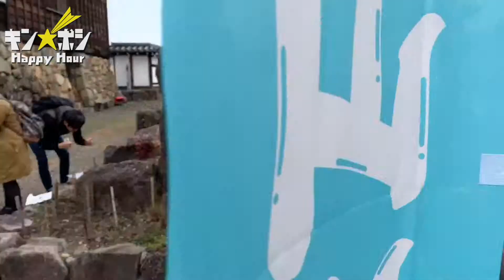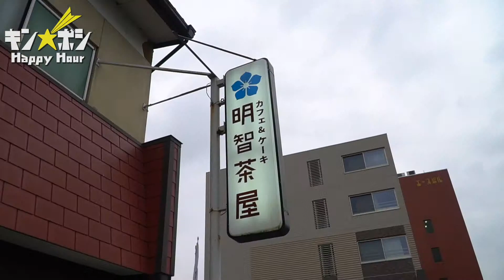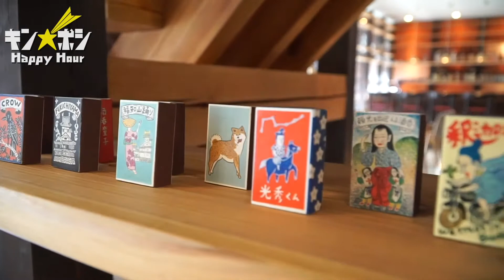京都tune & turn「いがいと！福知山」編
明智光秀ゆかりの地である、福知山市の「いがいと！」なことをたくさんご紹介。おいしいスイーツにおいしいお肉。明智光秀の「いがいと！」なことも・・・
エフエム大阪「キン☆ボシ Happy Hour」内にて放送されたスピンオフ動画です。番組ブログにも掲載！